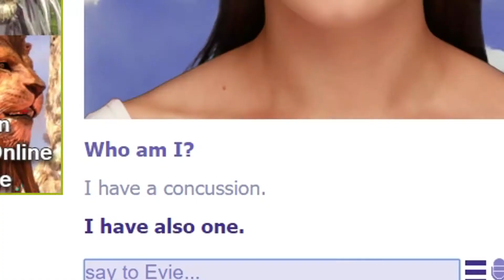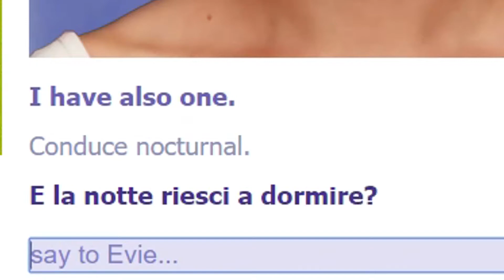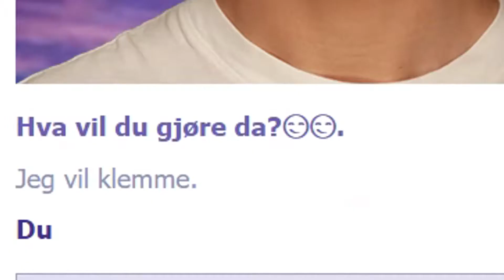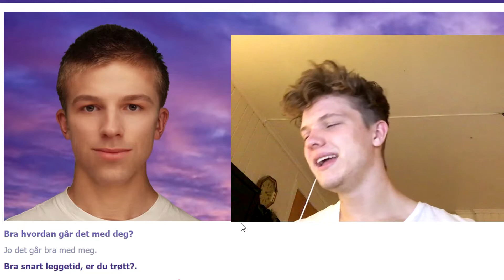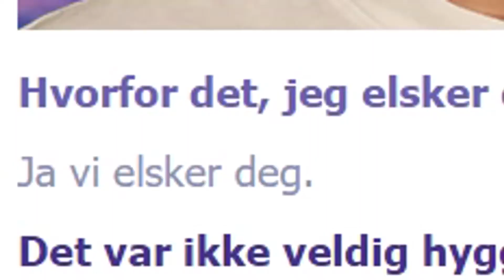SÅ JÆVLIG RANDOM | Evie/Boibot | Norsk Gaming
IDAG PRØVER JEG FØRST DEN JENTEDRITTEN SÅ IRRITERER HO MEG SÅ BYTTER JEG TIL BOIBNOT, HAN ER JÆÆÆÆÆÆÆVLUIG RANDOM